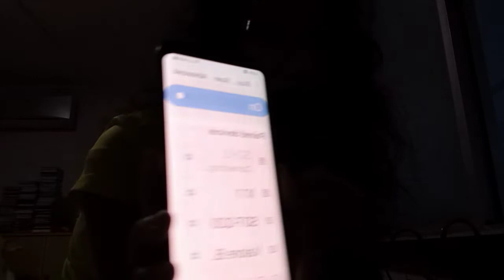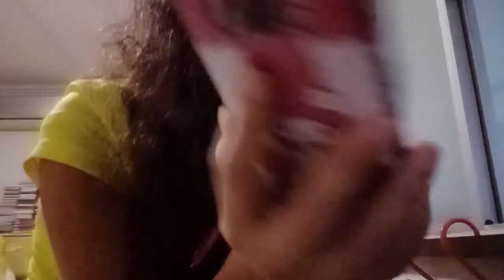Using Sing $69 Made-In-China SDRD Wireless Bluetooth Speaker w/ 2 Microphones @ 8.00p.m.